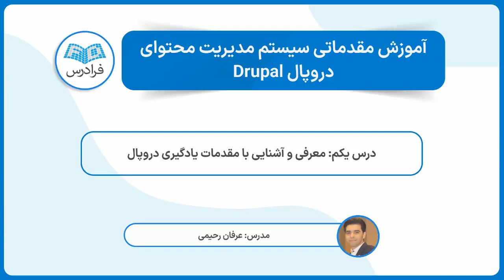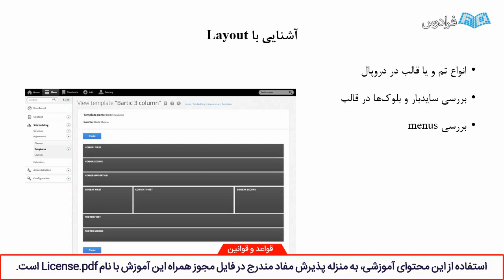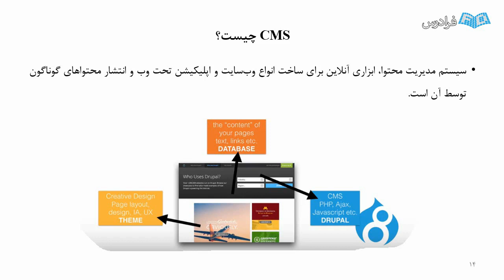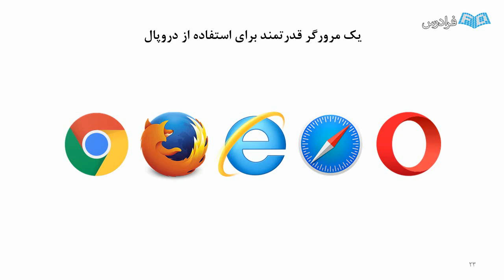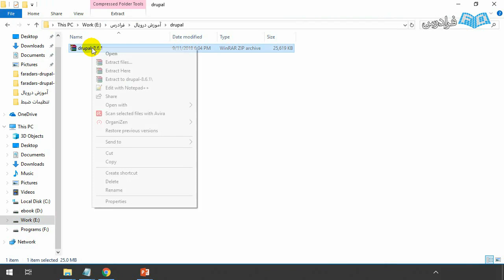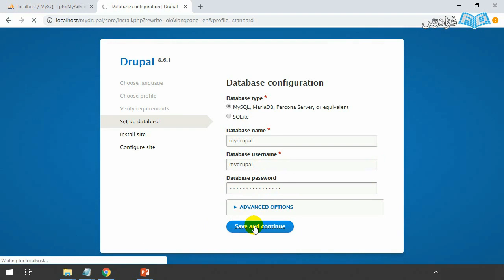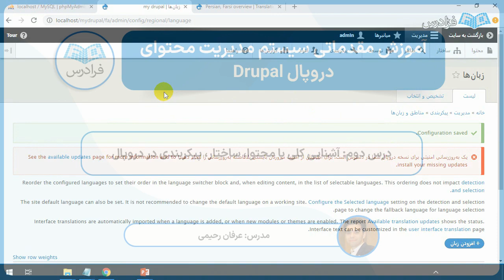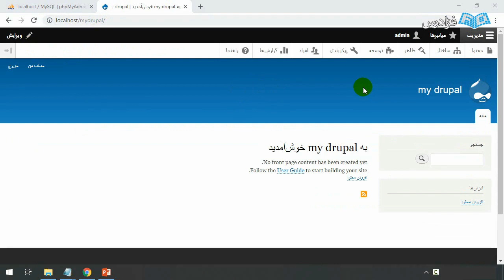آموزش مقدماتی سیستم مدیریت محتوای دروپال Drupal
FaraDars: آموزش مقدماتی سیستم مدیریت محتوای دروپال Drupal - (برای مشاهده نسخه کامل آموزش به لینک زیر مراجعه کنید)

0:00:00 درس یکم: معرفی و آشنایی با مقدمات یاد‌گیری دروپال
0:34:19 درس دوم: آشنایی کلی با محتوا، ساختار، پیکر‌بندی‌ در دروپال

سیستم مدیریت محتوا دروپال (Drupal)، یک سیستم متن باز است که جهت ساخت و مدیریت یک وب سایت تخصصی، مورد استفاده قرار می گیرد و در میان دیگر سیستم های مدیریت محتوا، جای خوبی را بین کاربران خود باز کرده است و بیشتر می توان دروپال را یک فریم ورک (Framework) مدیریت محتوا در نظر گرفت، چرا که با ارائه امکانات بسیار بی نظیرش، فضای کاملا تخصصی، حرفه ای و امنی را برای پیاده سازی و توسعه یک نرم افزار تحت وب، فراهم کرده است.

اگر قصد راه اندازی یک وب سایت بسیار قدرتمند با امکانات پیشرفته را دارید و به خصوص ایده شما در خصوص راه اندازی یک وب سایت پربازدید است، دروپال گزینه بسیار مناسبی برای شما است.

مثلا فرض کنید، قصد راه اندازی یک وب سایت خبری پر بازدید را دارید، علاوه بر این که باید زیر ساخت مناسبی را از نظر سخت افزاری فراهم کنید، بدون شک نیاز به یک سیستم مدیریت محتوا قدرتمند دارید تا بتواند درخواست های دریافتی را به خوبی کنترل و مدیریت نماید.

با توجه به این که دروپال، یکی از سیستم های مدیریت محتوای تخصصی و امن برای ساخت یک اپلیکیشن تحت وب است و این نیاز به خصوص برای وب سایت هایی با بازدید بسیار بالا پر رنگ تر هم می شود.

یادگیری این فرادرس، برای همه افرادی که قصد راه اندازی اولین وب سایت دروپالی خود را دارند، بسیار مفید خواهد بود و این موضوع سبب افزایش سرعت در پیاده سازی وب سایت خواهد شد. در این آموزش که در سطح مقدماتی طراحی شده است، سعی کرده ایم مفاهیم کلی را به صورت کاملا عملی در مورد نصب و استفاده از دروپال بیان کنیم تا بتوانید اولین وب سایت دروپالی خود را پیاده سازی نمایید.

آموزش مقدماتی سیستم مدیریت محتوای دروپال Drupal - (برای مشاهده نسخه کامل آموزش به لینک زیر مراجعه کنید)